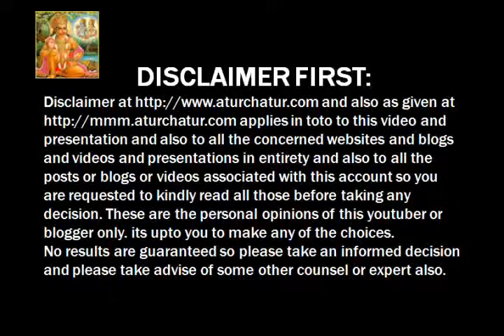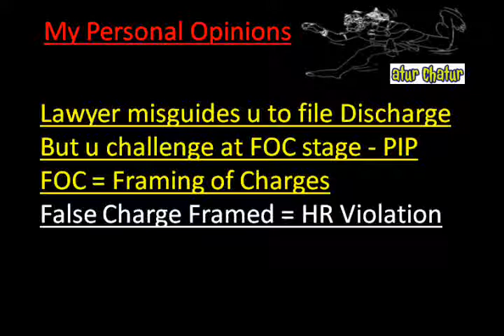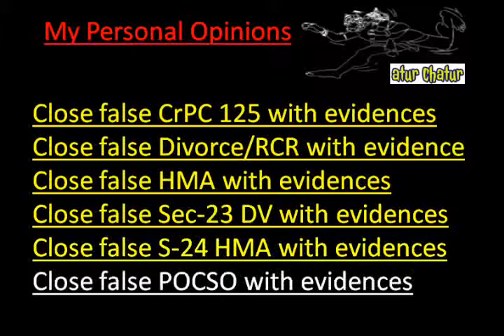Manitoba Top Lawyer NRI Legal Services Best Advocates Non Resident Indian Law Firm India